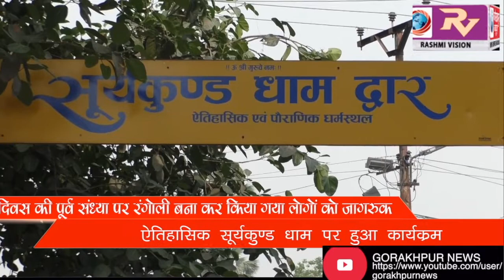विश्व पृथ्वी दिवस के अवसर पर ऐतिहासिक सूर्य कुण्ड धाम परिसर में किया गया धरती मां का श्रृंगार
विश्व पृथ्वी दिवस के अवसर पर ऐतिहासिक सूर्य कुण्ड धाम परिसर में किया गया धरती मां का श्रृंगार GORAKHPUR NEWS 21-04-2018